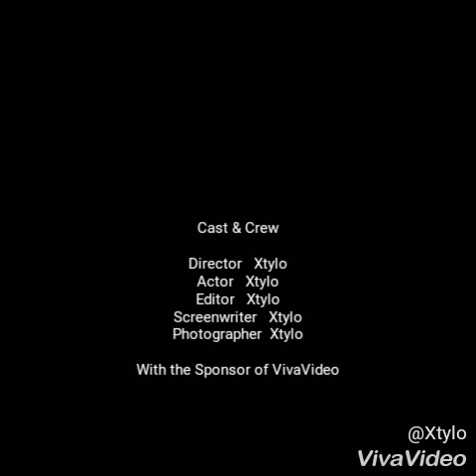XiaoYing Video 1528133512889